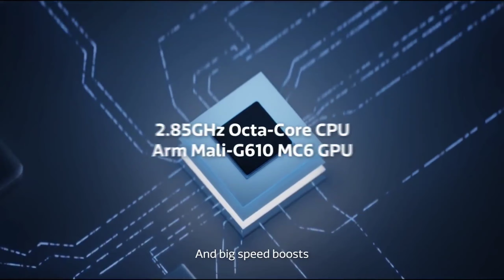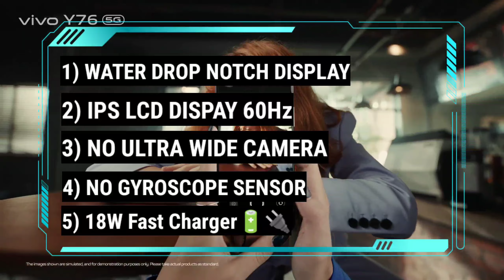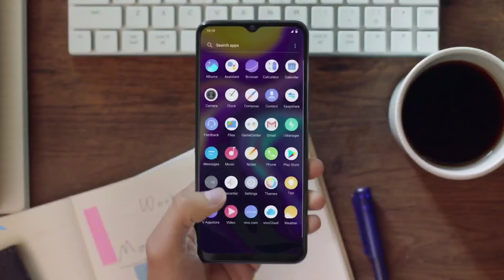VIVO Y72t - 50MP, MTK 700, AMOLED 60Hz || VIVO Y72t LAUNCH DATE IN INDIA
About Video -
In this video I have talked about Vivo Y72t. All the specifications I have included in this video are based on the global version of Vivo Y72t.

***Social Media Mein Humse Judna Na Bhule***